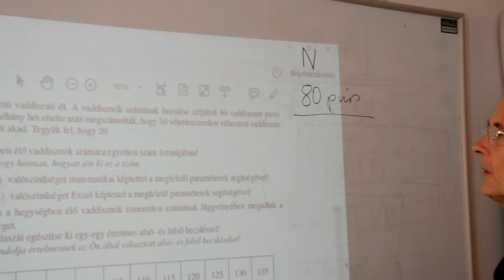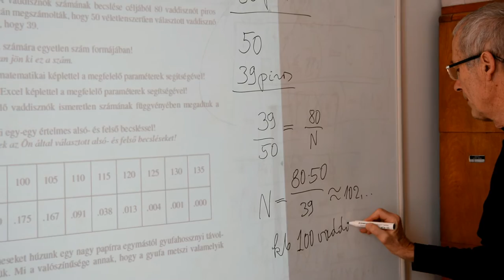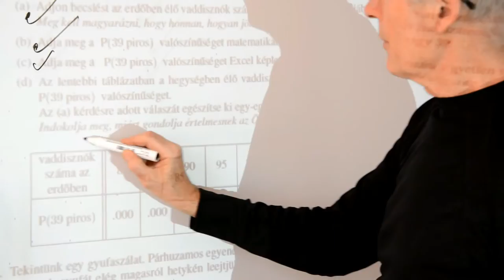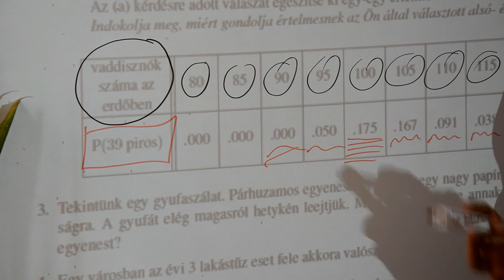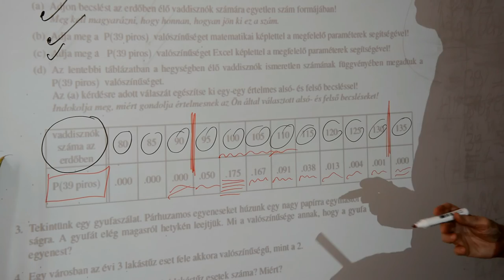2016.10.10 1.zh 2.feladat megoldása (a,d részek)